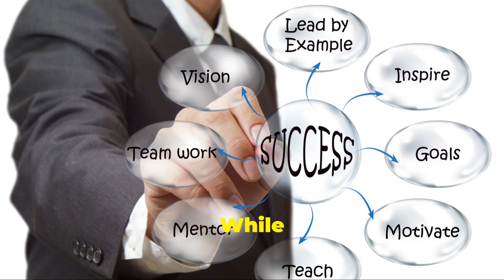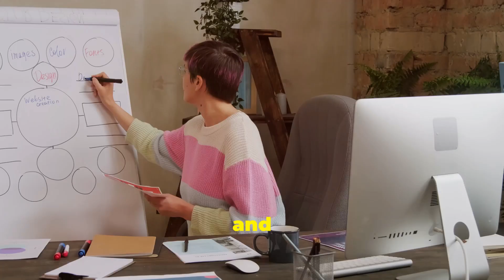The Power of Luck vs. Mind: How to Unlock Your Full Potential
Unlock the secrets behind the age-old debate: is success driven by luck or the power of the mind? In this video, we dive deep into how your perception of luck influences decision-making and how a resilient mindset can turn fortunate events into lasting achievements. Learn why courage, creativity, and critical thinking are essential in leveraging opportunities and how determination and continuous learning can pave the way for personal growth. Discover how to transform obstacles into victories and shape your destiny, regardless of whether you have more luck or more intellect.

At Not An Enemy Echoes, our videos are originally crafted to inspire and uplift you through life’s challenges. Enjoy thought-provoking insights and messages designed to encourage resilience, personal growth, and a positive mindset.

Engage with calming and motivational reflections that help you center yourself and approach your challenges with a renewed sense of purpose.

Each video is thoughtfully created to offer not just temporary encouragement, but lasting inspiration that echoes through your journey.

Your support has been vital in spreading messages of strength and inspiration. To help us continue creating impactful content, we kindly ask for your support.

Donations will enable us to enhance our videos, share powerful stories, and inspire more people. Every contribution, big or small, makes a difference.

If our messages have uplifted you, please consider donating to help us keep making a positive impact. Your generosity fuels our mission and helps us grow.

With gratitude,
The Not An Enemy Echoes Team

Ascent [Instrumental]
Valentina Gribanova